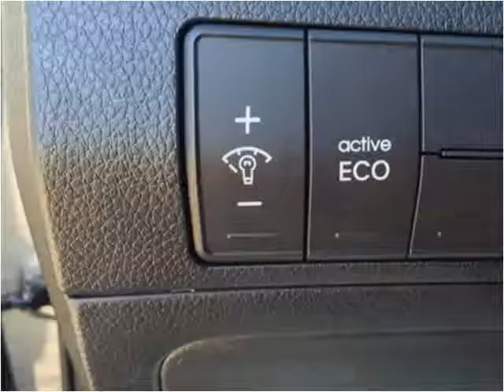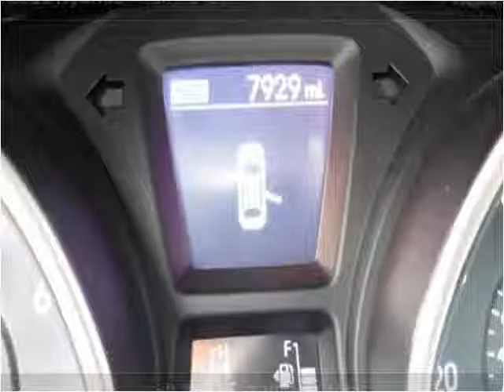2016 Hyundai Elantra GT Used Cars Hardyville KY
This 2016 Hyundai Elantra GT is available from Haynes Auto Sales.